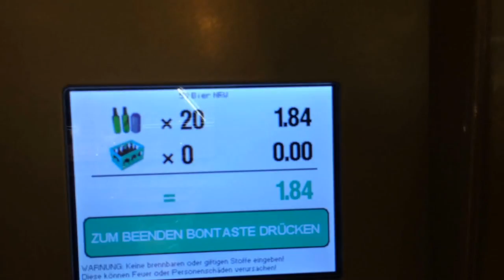German Bottle Return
Germany still does bottle return and has a nifty scan system for the bottle, which even sorts glass and different kinds of plastic. When you're done, you get a slip that can be returned for cash or deducted from your shopping bill.